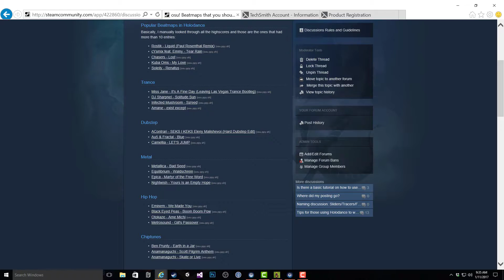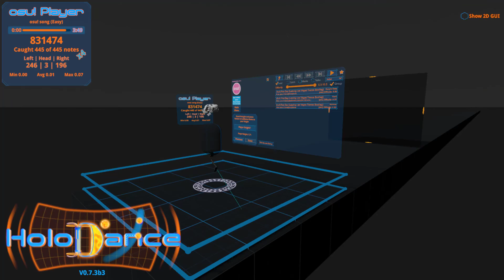osu!-beatmap in Holodance: Miss Jane - It's A Fine Day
Playing "Miss Jane - It's A Fine Day" osu-beatmap in Virtual Reality with Holodance. This video includes looking at the recommended songs list on the forums using the browser from VR and selecting the song (which I had already installed to the library).